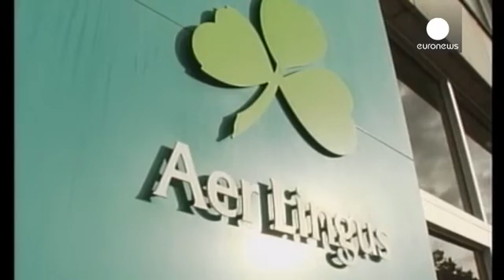ريان أير تبيع حصتها في أير لنغوس لمجموعة" أي إي جي " - economy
أعلنت شركة الرحلات الجوية المنخفظة التكلفة "ريان أير " أن مجلس إدارتها صوت بالاجماع  على عرض مجموعة الخطوط الجوية الدولية "آي إيه جي"  لشراء   29.8 في المئة من "أير لينغوس"و هي   الحصة  التي  تملكها " ريان اير" في  "إير لينغوس".
 وكانت الحكومة الايرلندية في يناير الماضي  وافقت على بيع حصة 25 في المئة في اير لينغوس إلى أي إيه جي، ما يرفع حصة مجموعة  آي إيه جي، التي تملك الخطوط الجوية البريطانية و  شركة الخطوط الجوية الإسبانية "أيبيريا " إلى أكثر من 55 في المئة .